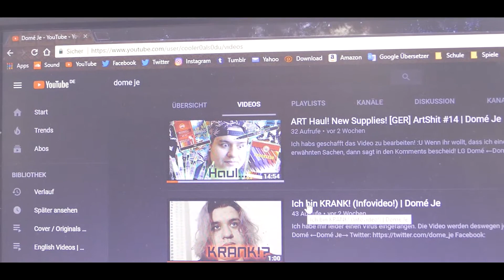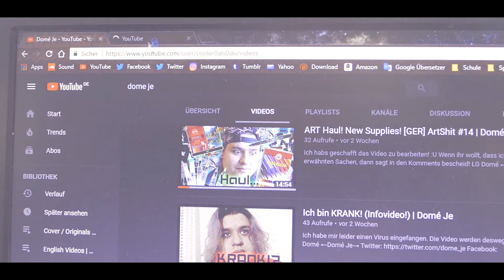Clickbait Cover (Kelly) | Domé Je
LG Domé

Music: kelly - Clickbait (Domé Je Cover)
Intro/Outro: Old Times - Aries BeatZ x Actin Up - MK2 (Domé Je Mash Up)